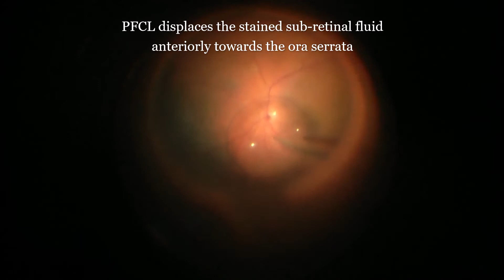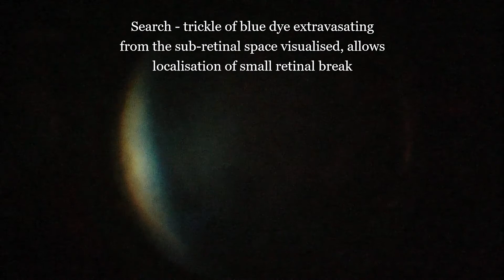Searching for Breaks - Sub Retinal Blue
In a case of rhegmatogenous retinal detachment, sometimes finding the causative retinal break can be tricky. This technique allows to localise small breaks missed during primary search using a dye extravasation technique.